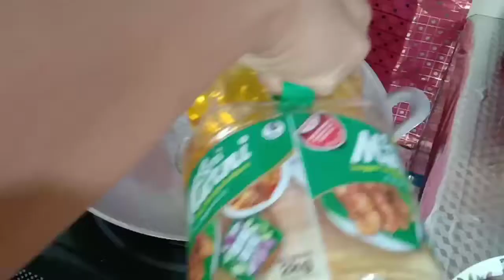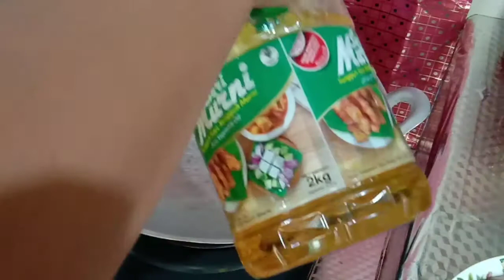Daun Sabung @ Daun melinjau Masak Sup Udang Simpel Sedap||Masakan Borneo.